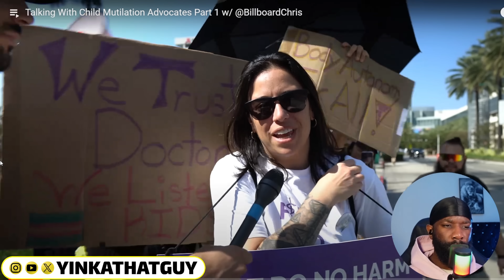WOKE Trans Activist Gets Completely DESTROYED By Facts!